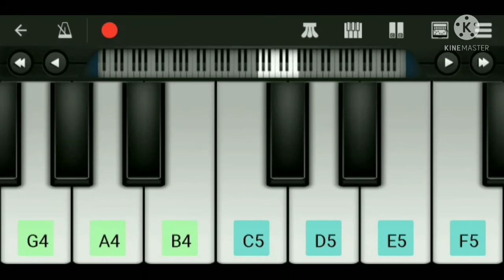{{ Horror }} tune on phone piano. 😱😨🙀👻💀☠️☠️💀👻